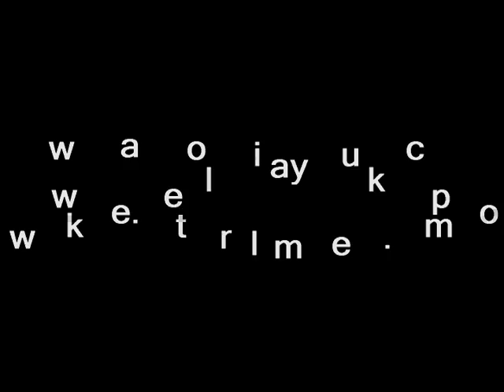GEORGIA SALPA SHOOT.mpg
The Amazing Georgia Salpa!